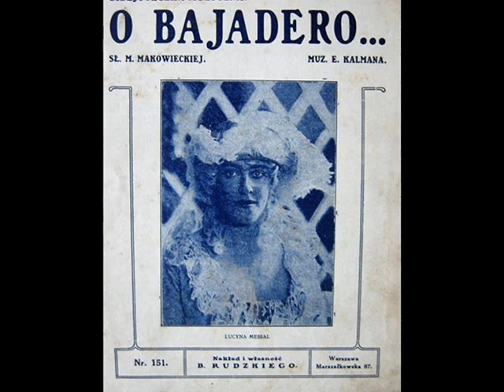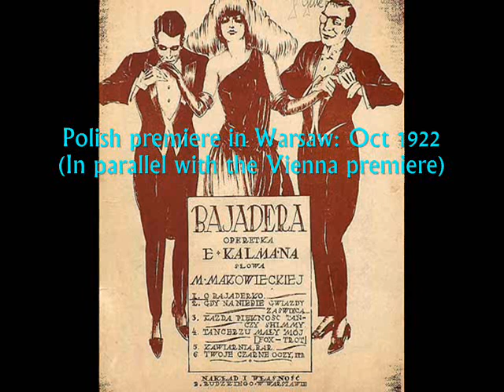1922: Oh Bayadere! (Kalman) - Orchestre Nimbs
Orchestre NIMBS (dir. by Jens Warny) - Oh Bayadere! Fox-Trot from Operette La Bayadere (E. Kalman), HMV 1922 (pressed in London)

NOTE: Nimbs Orchestre was a danceband led by Danish conductor Jens Warny, performing in the 1920s at the much-visited Nimbs Restaurant in the Tivoli amusement park in Copenhagen. Jens WARNY (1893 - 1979) had a long career as a bandleader from the early 1920s to the 1930s and 1940s. In the 1920s his dance orchestra recorded mainly for HMV under the name Orchestre Nimbs or Warny's Orkester or Jens Warny Jazz Symphony Orkester. He continued his career successfully in later decades in Denmark. For more details, see the note to page B of this CD: Fraülein, bitte woll'n Sie Shimmy tanzen?

The slideshow shows some dance posters from the early fox-trot days in the early 1920s.